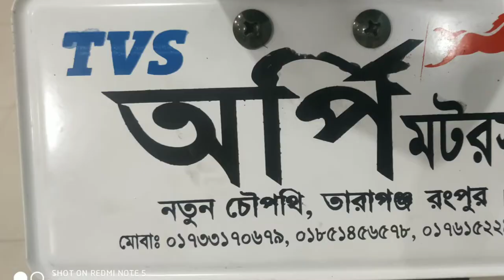Tvs bike latest offer price in Marc, 2019 vlog - 4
Now tvs bike sales with 6000 taka discount for this march only.

Showroom - ORPI MOTORS

Address - NEW CHOUPOTI,TARAGONJ,RANGPUR

Manager - OMOR, Cont num - 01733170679

Thank u.